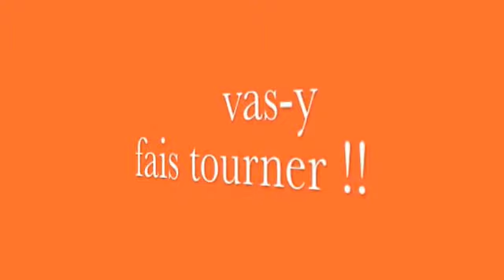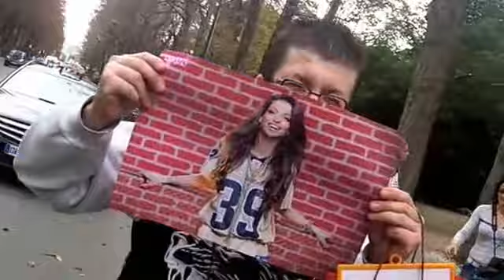drucker-mimi mathy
drucker-mimi mathy vd  avant dimanche avec christophe maé Tal patrick fiori michèle bernier claire keim martin lamotte alice dona philippe bouvard ça surf maintenant..